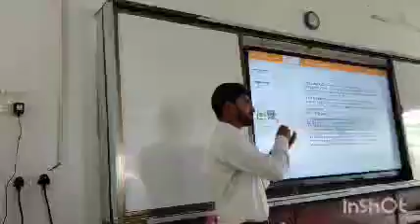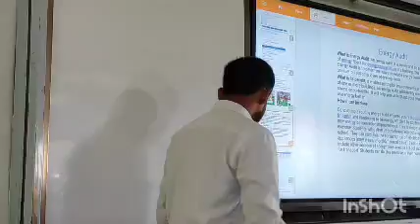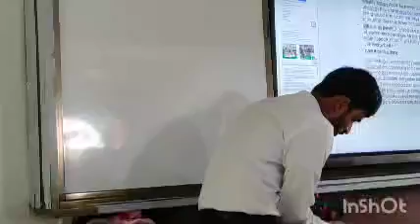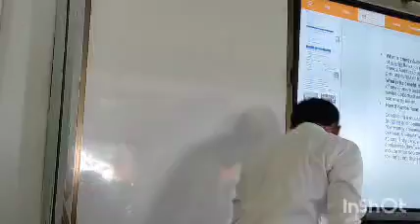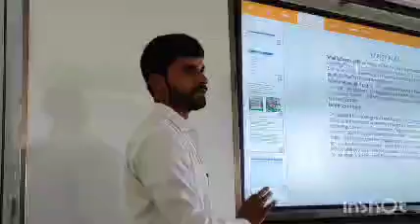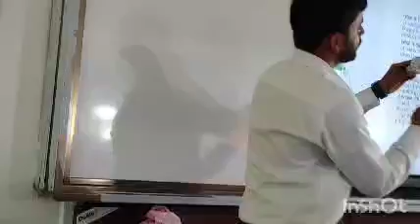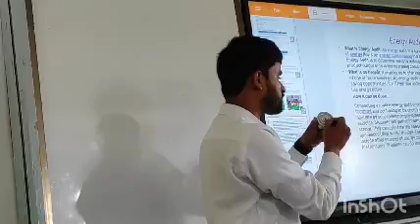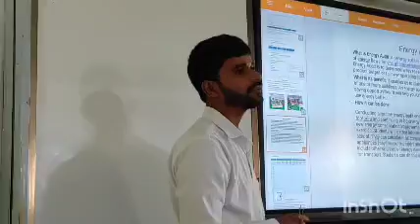Training on Energy club in Boudh District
Held at Panchayat High School,Mundipadar on
07/08/2024